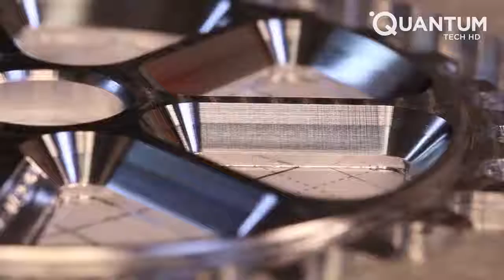Most Satisfying Factory Machines and Ingenious Tools ▶4